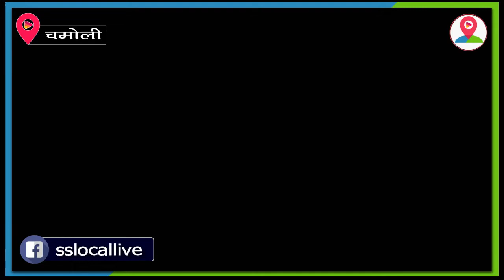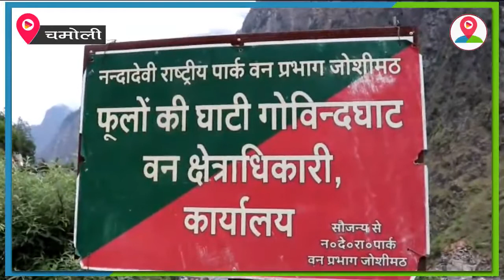फूलों की सुगंध से महकता है ये नगर मगर इस साल लगी कोरोना की नज़र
Facebook फूल वो शब्द है जिसे सुनकर ही हर किसी के चेहरे पर मुस्कान आ जाती है, जब एक फूल को देख हम इतना खुश हो जाते हैं तो अगर हज़ारों फूल हमारे इर्द गिर्द आ जाएं तो? जी हां हमारे भारत देश में कुछ ऐसा ही नजारा देखने को मिलता है जहां चारों ओर फूल ही फूल हैं।

बात हो रही है उत्तराखंड की शान, विश्व धरोहर में शामिल 'फूलों की घाटी' की। यह भारत में ही नहीं बल्कि विश्व में भी चर्चा का विषय बनी हुई है। बताते चलें कि चमोली में स्थित यह विश्व प्रसिद्ध घाटी पर्यटकों के बीच आकर्षण का केंद्र रहती है और हर वर्ष यह 01 जून को खोल दी जाती है। लेकिन इस बार यह घाटी खुली तो है लेकिन इसका दीदार केवल स्थानीय या कहे तो भारतीय ही कर पाएंगे। कोरोना वाइरस के वैश्विक संकट की इस आपातकालीन परिस्थितियों में अभी पर्यटकों को यहाँ जाने की अनुमति नहीं मिलेगी। सरकार द्वारा 8 जून को अनुमति मिलने के बाद ही भविष्य में घाटी में आवाजाही के लिए दिशा निर्देश जारी होंगे।
विश्व धरोहर फूलो की घाटी समुद्र तल से लगभग 13 हजार फीट की ऊंचाई पर 2-4 कि.मी.के दायरे मे फैली हुई है। इसकी खूबसूरती के लोग कुछ इस कदर कायल हुए कि 06 नवंबर 1982 को इसे  राष्ट्रीय पार्क घोषित कर दिया गया था l जब कि 2004 मे यूनेस्को ने फूलो की घाटी को विश्व धरोहर घोषित किया। दरअसल यहां सीजन मे 500 से आधिक प्रजाति के रंग - बिरंगे फूल खिले रहते है l जिसमे जापान का राष्ट्रीय पुष्प बूलूपापी तथा उत्तराखंड का राज्य पुष्प ब्रह्मकमल भी शामिल है l प्रति वर्ष यह घाटी 01 जून को पर्यटको के लिए खोल दी जाती है l जो अक्टूबर माह तक खुली रहती है l फूलों की घाटी (नन्दा देवी राष्ट्रीय उद्यान) फूलों की घाटी का जन्म पिंडर से हुआ है जिसे पिंडर घाटी या भी कहते हैं।